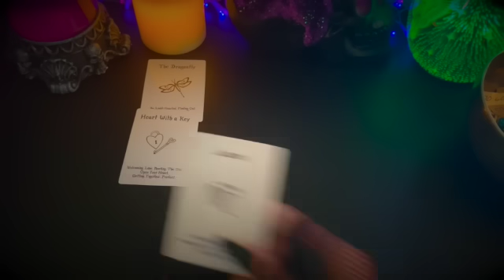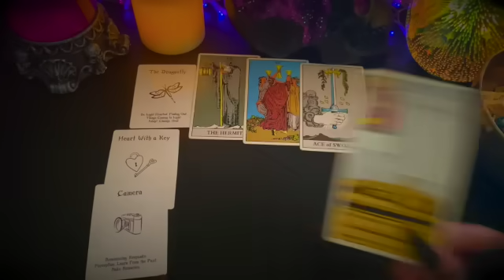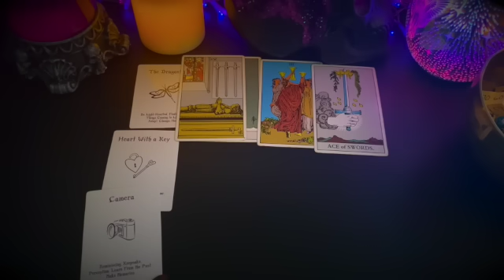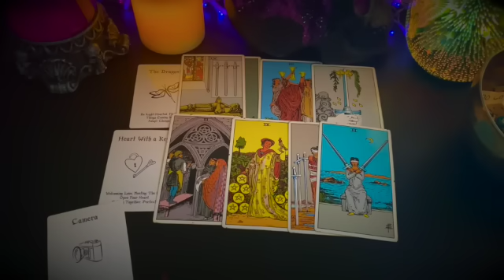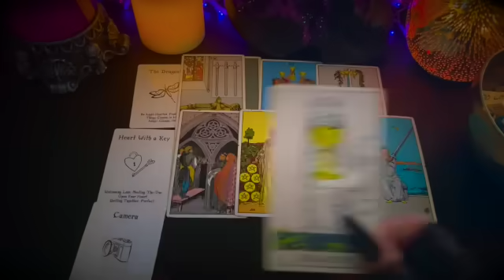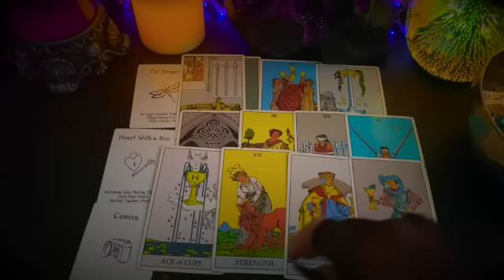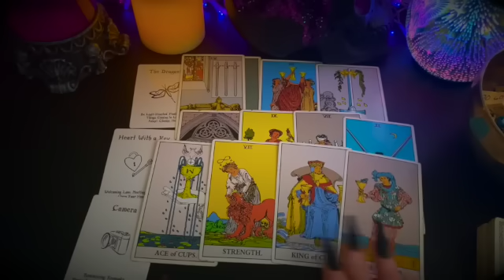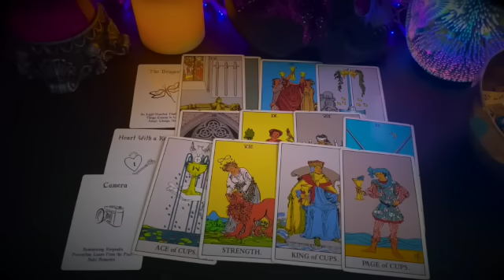Virgo ♍️ Are You Ready To Breakout Over The Weekend? May 31-June 2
Virgo ☀️🌙⬆️♥️

🔮 Witches Tarot
🎲 4 Set Tarot Cards Dice 12-Sided
🐉 Barbieri Chinese Oracle
💜 The Romance Angels Tarot Oracle
💡Holographic Glowing Tarot
👑 Golden Universal Tarot Deck
👼🏻 Angel Wisdom Tarot